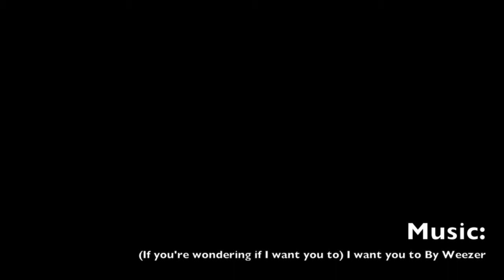San Juan River - September 2014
Our first family over-night river trip on the San Juan river in South Eastern Utah. Water flow was low, but we still had some fun.